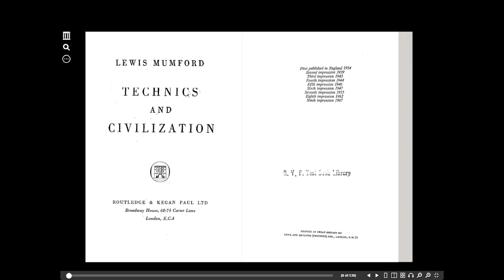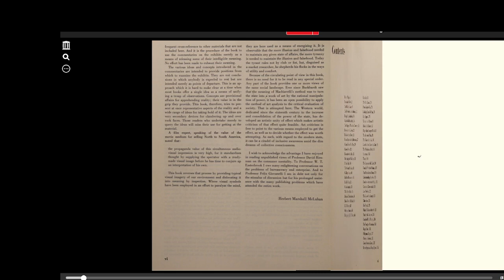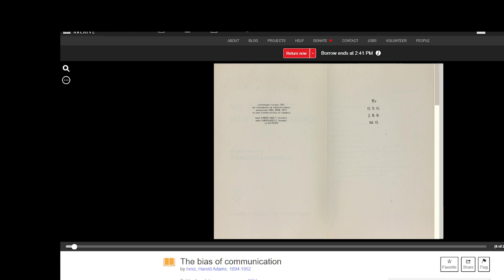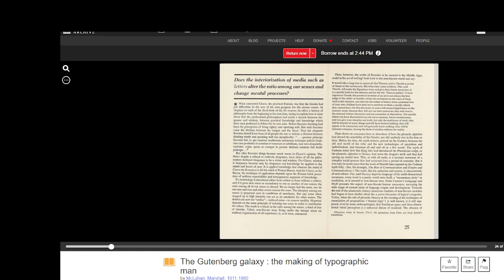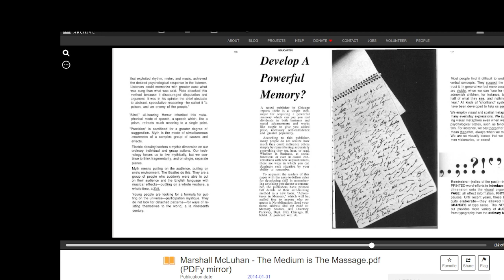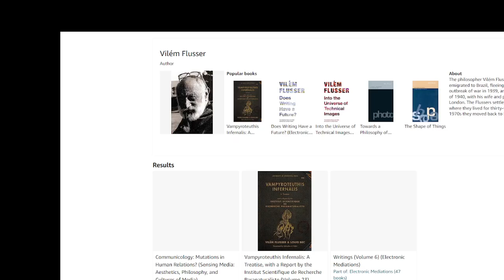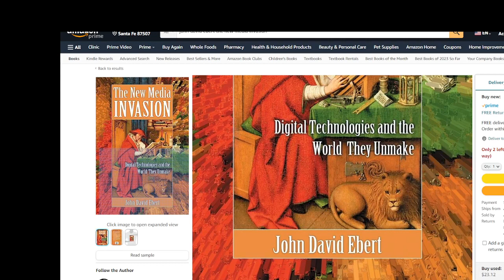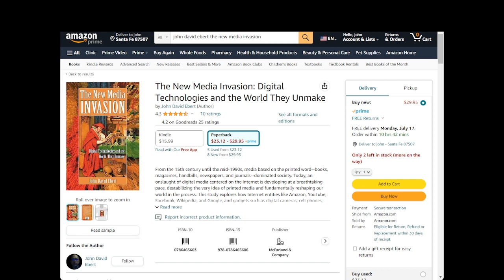The Evolution of Media Studies Lecture 1 by John David Ebert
Class begins Saturday, July 15 at noon MST and continues every Saturday until Sept. 2, eight classes total.